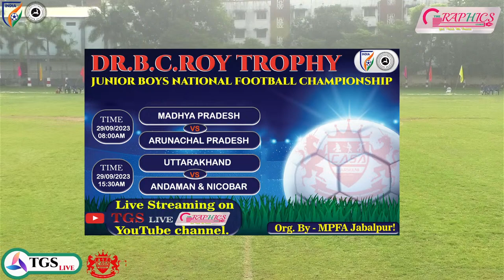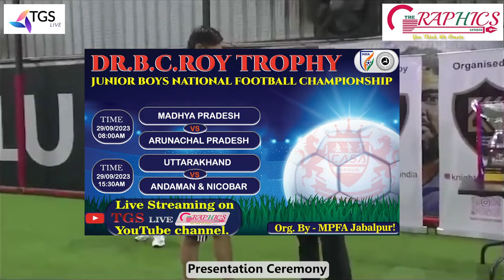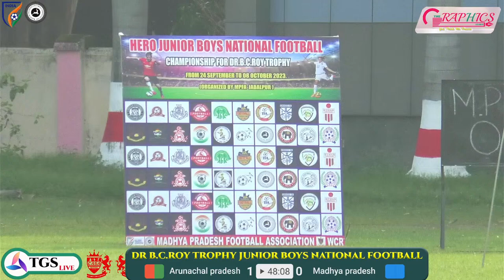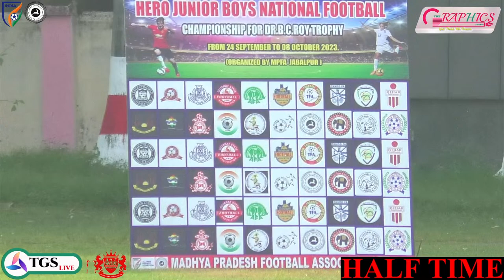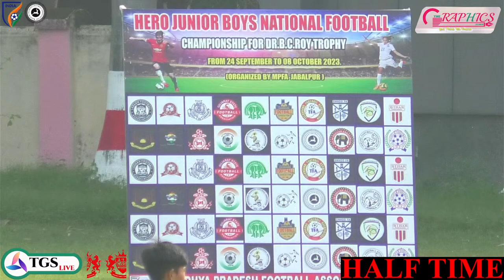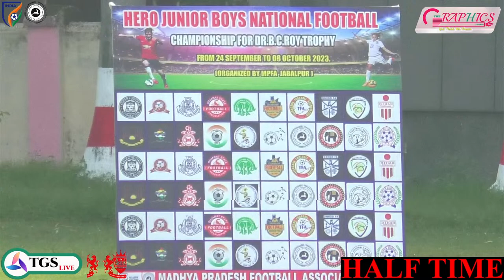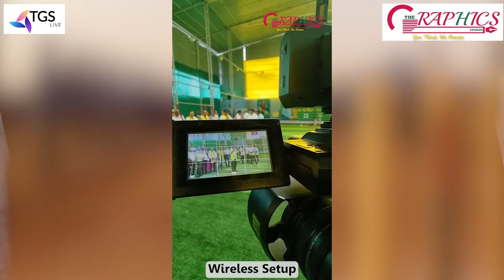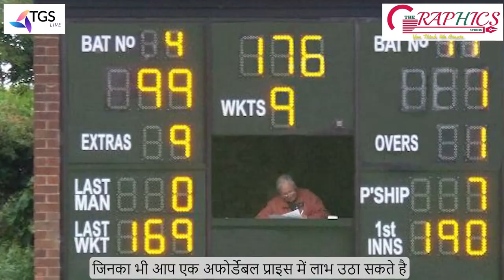DAY 6 - 1st Match AIFF Junior Boys National Football Championship DR.B.C.ROY TROPHY - MPFA JABALPUR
AIFF Hero Junior Boys National Football Championship - MPFA JABALPUR